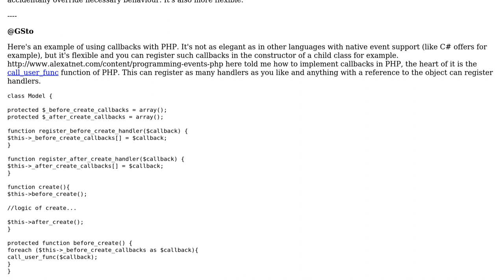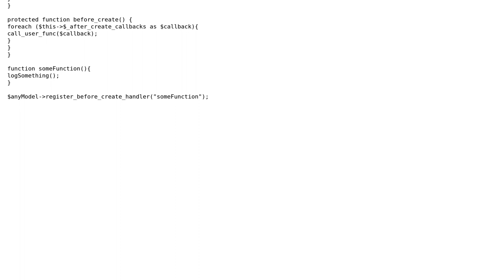Software Engineering: Is there a name for this design pattern, using hooks/callbacks?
With thanks & praise to God, and with thanks to the many people who have made this project possible! | Content (except music & images) licensed under CC BY-SA | Music | Images & others | With thanks to user GSto user Falcon user Ben West and the Stack Exchange Network Trademarks are property of their respective owners. You are responsible for your own actions.